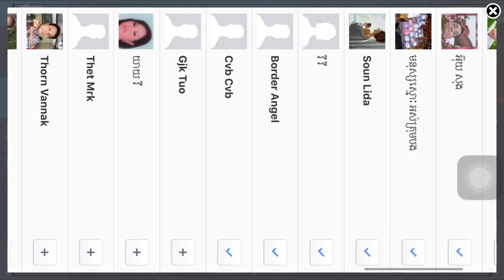Mobile Legends - របៀបយកskin special លេងfree - E-TO GAME